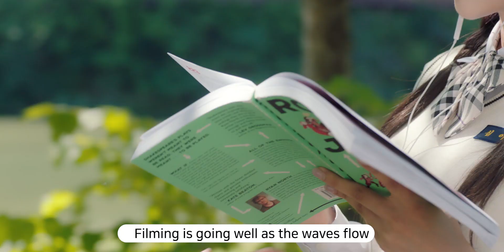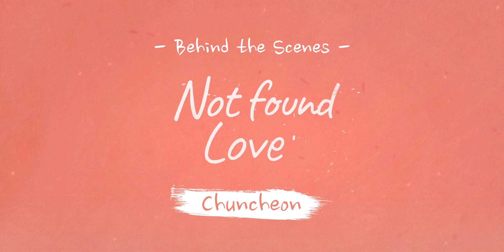[SUB] "Not Found Love:(" Making Film in Chuncheon🎬 | 정.찾.없:( 메이킹필름 | Webdrama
"𝑵𝒐𝒕 𝑭𝒐𝒖𝒏𝒅 𝑳𝒐𝒗𝒆:(" Behind the Scenes🎬 No.2 - Chuncheon(강원도 춘천)

0:41 SaeByeok🤍
0:51 Jaehoon🧸